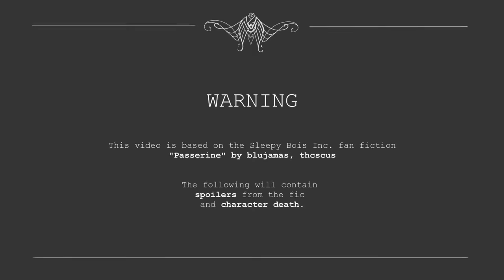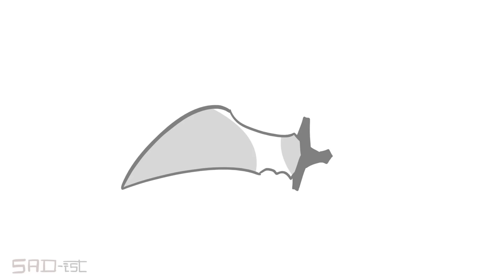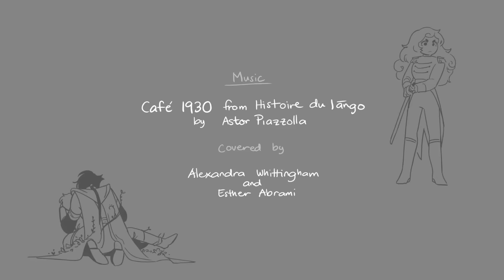"Sunsprite's Eulogy" | Passerine animatic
This one's a little different so I hope you enjoy it ^^
This video is about a Sleepy Bois Inc. fan fiction called "Passerine" by thcscus. I just like how well it is written and give my gratitude to the writer by making a short animatic. If you wish to give it a read, here's the link...

(Please dont spam their comment section relating to this video, instead just show them some love. Please respect creators ^^)